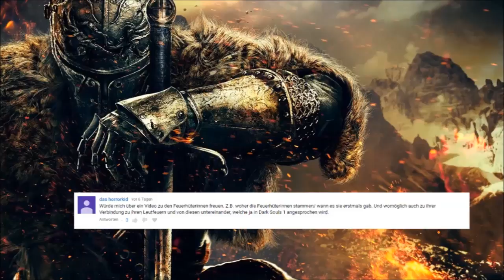Die Feuerhüterinnen - Dark Souls Lore #9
Hallo Youtube,
und willkommen zu Dark Souls Lore. Der Reihe, in der wir uns einem der härtesten Dark Souls Bosse stellen: der Lore!